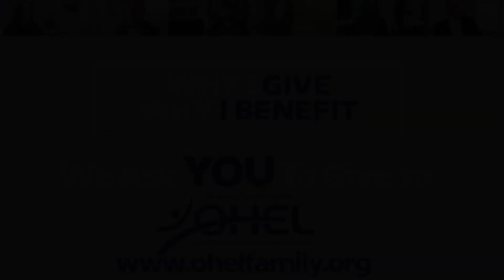Why I Give, Why I Benefit to OHEL; Why We Ask You to Give